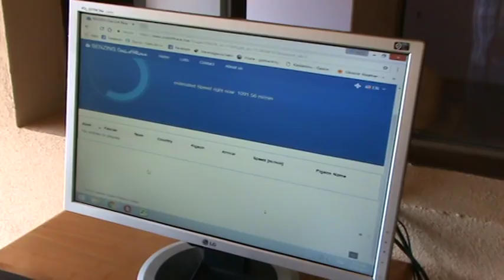Columbodrom Kaskadoru Arges Romania etapa finala Rezovo 19 august 2018 part 3